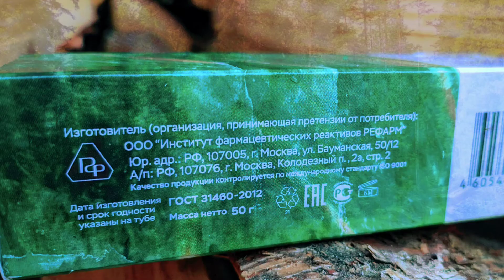Repharm крем-бальзам после бритья с пептидами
Не подошел крем!

Противовоспалительный крем-бальзам после бритья « ИМБИРЬ, ЛАВАНДА, МЯТА» предназначен для ухода за кожей лица после бритья, обладает смягчающим, ранозаживляющим и противовоспалительным действием. Подходит для всех типов кожи. Крем содержит: • противовоспалительный и ранозаживляющий комплекс на основе аллантоина, ментола и альгината натрия; • оливковое, кокосовое, облепиховое масла, которые смягчают и питают кожу. После применения крема-бальзама на коже остается тонкая пленка, защищающая и питающая кожу в течении всего дня. Кожа становится более мягкой и эластичной. Регулярное применение крема-бальзама позволит обеспечить полноценный уход за кожей лица, избежать воспалений и раздражений, а также неприятных ощущений на коже лица после бритья. Результат: чистая кожа без раздражений Крем однородная масса, не содержащая посторонних примесей, белого цвета, с приятным запахом.